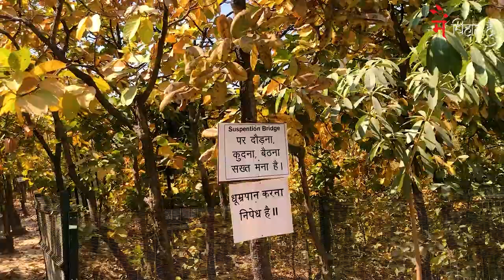Suspension Bridge Rajgir Vlog | Rajgir Vlog Part - 6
Suspension Bridge Rajgir
Rajgir Tour
Rajgir Bihar
Glass Bridge Rajgir Vlog
Nature Safari Rajgir Vlogs
Rajgir Zoo Safari
Rajgir Trip
Rajgir Glass Bridge Vlog
Rajgir Ropeway
Glass Bridge Rajgir Bihar
Rajgir Kund
Rajgir Video
Rajgir Vlogs
Patna To Rajgir
Rajgir Glass Bridge Video
Glass Bridge Rajgir Video
Rajgir Tourist Place
Rajgir Zoo Safari Vlog
Rajgir Place